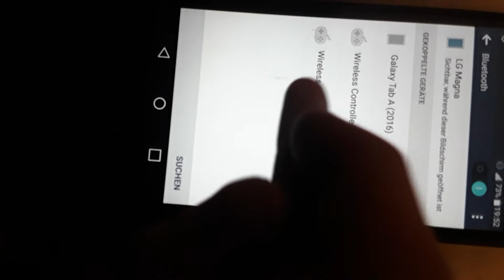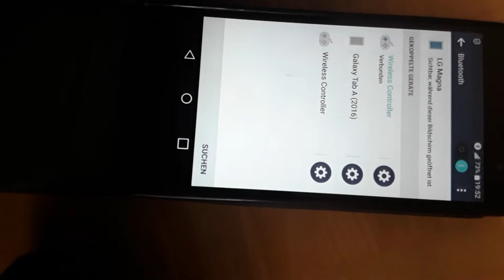Handy mit Ps4-Controller verbinden Turturial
In diesem Video geht es darum wie man einen Ps4-Controller mit einem Handy verbindet

Geht mit Android oder ios betriebsystemen

Ich hoffe euch hilft dieses Turturial weiter!!